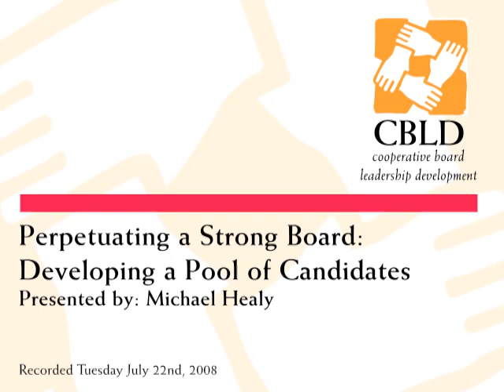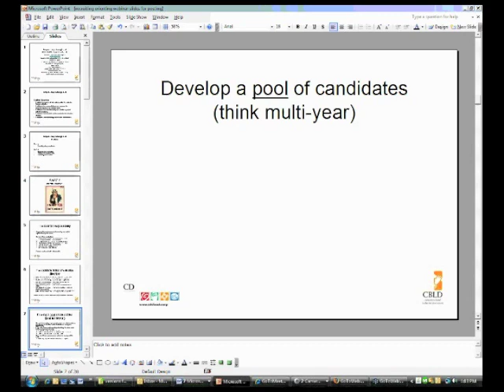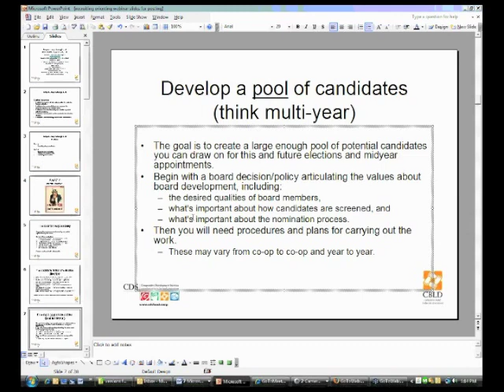Developing a Pool of Candidates